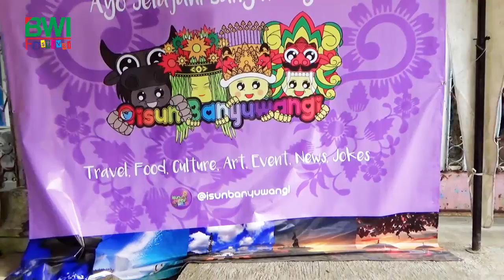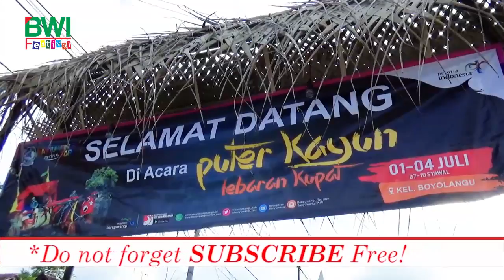PAWAI BUDAYA Kebo-keboan Boyolangu - Banyuwangi Festival 2017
CULTURE "Kebo-keboan"
The event was held in the village of Boyolangu, Giri, Banyuwangi 2017

PAWAI BUDAYA "Kebo-keboan"
acara ini diadakan di kelurahan Boyolangu, Giri, Banyuwangi 2017

Let's come to Banyuwangi, East Java Province, Indonesia,
Culture Banyuwangi, Banyuwangi Art, Places of Interest in Banyuwangi, Banyuwangi Culinary, Banyuwangi Festival, Adventure in banyuwangi. And many others
WONDERFULBANYUWANGI